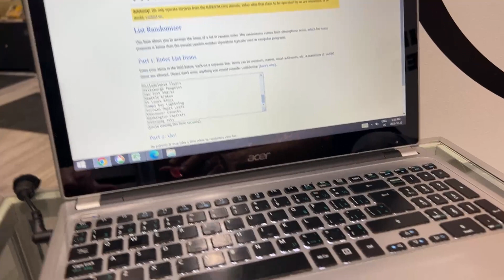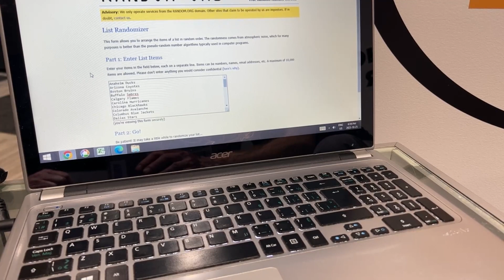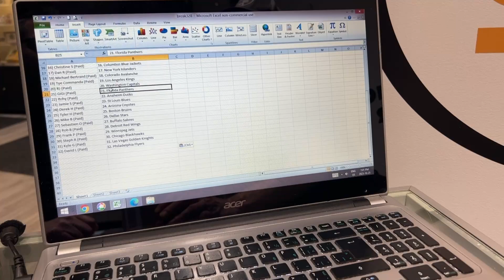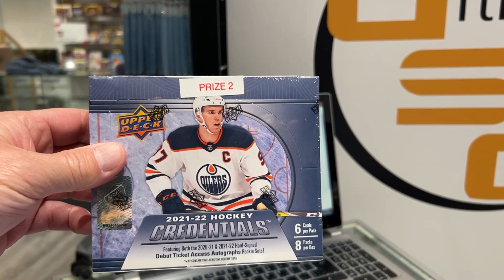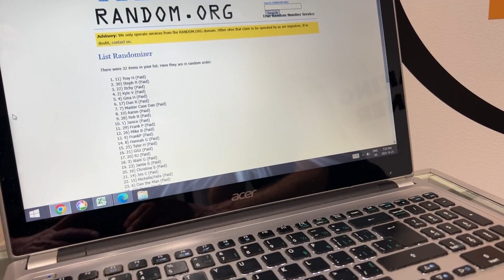Break #328 - 6 2022-23 Upper Deck Allure - Black Diamond giveaway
Break #328 was 6 more boxes from a master case of 2022-23 Upper Deck Allure.  We hit some numbered cards, decent autos and a bunch of unique cards.  At the end of the break, we random names for prizes including a box of 2022-23 Upper Deck Black Diamond.  Next break is live at 7 on Wednesday November 1st and 8 boxes of 2022-23 SP Authentic (released on break day).  ultsportscards.com